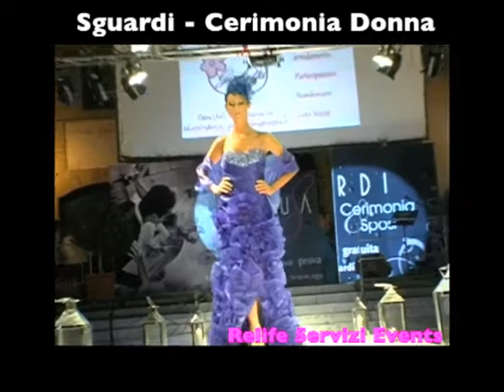Vinci il tuo Sogno - Atelier Sguardi, 14.07.2013 (Parte 2)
Ostra, 14 luglio 2013 ore 21.00

Nella splendida Piazza dei Martiri, ai piedi dell'imponente Torre dell'orologio, prenderà vita uno spettacolo di moda e bellezza dedicato al giorno più bello della nostra vita; il matrimonio!
L'atelier Sguardi Cerimonia e Sposi di Jesi in collaborazione con l'agenzia di moda Relife Servizi Events, porterà in passerella tutte le novità che il settore sposa, sposo e cerimonia propone per il 2014!
Indiscusso protagonista dei defilé sarà lo stile ed il gusto italiano.
Estro, creatività, ma anche la grande tradizione sartoriale.
Una serata all'insegna del glamour e della bellezza dove la più fortunata tra il pubblico potrà vincere un favoloso abito da sposa!
Con la partecipazione di Marta Barchiesi in un flash moda firmato Dream, la creatività nel trucco e nelle acconciature dello staff di Passion Hair di Casine di Ostra, capitanate da Michela Ceccacci.
A deliziarci, la splendida voce di Letizia del Vecchio.
Foto e video Ubaldi (Ostra). Conduce Marco Zingaretti.
Un ringraziamento speciale ai ragazzi di Ostra che hanno partecipato ad un defilè tutto per loro: Made in Ostra!